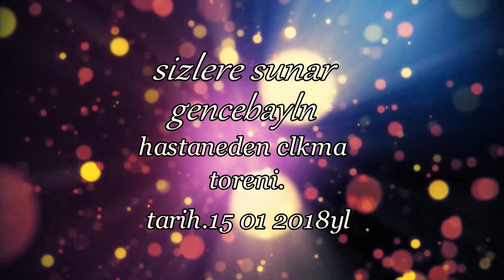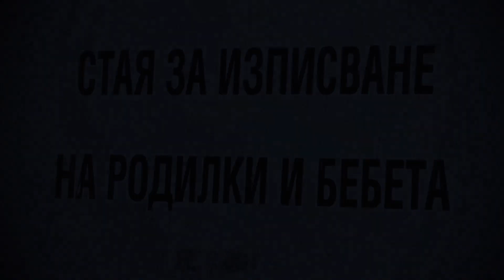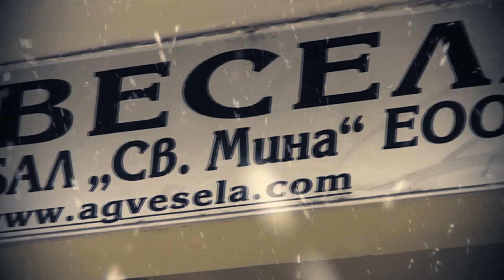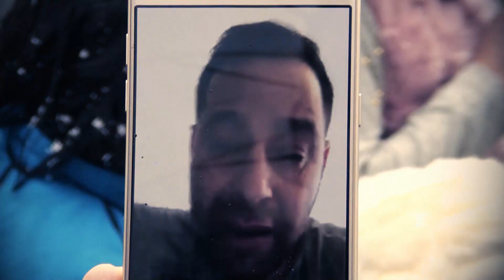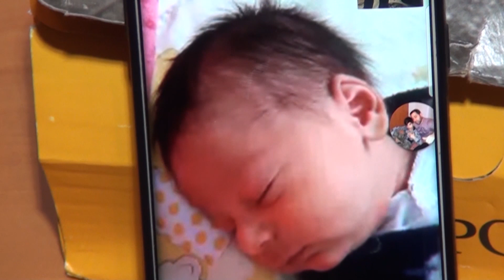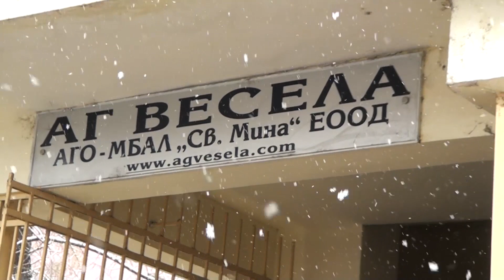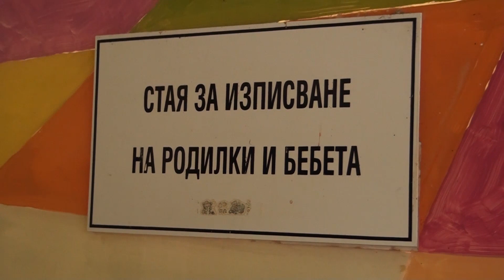GENCEBAYIN HASTANEDEN CIKMA TORENI HD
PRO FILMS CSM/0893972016